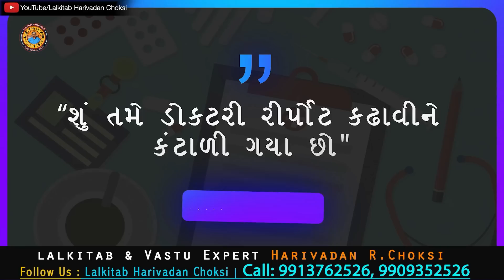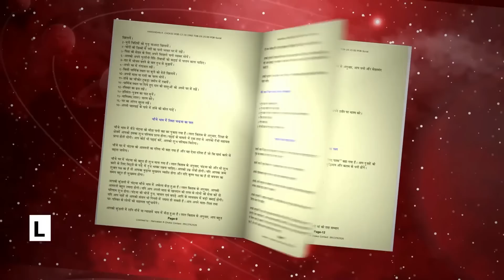તુલા રાશિ માટે સાહસ વધે ને અચાનક ધનલાભ થાય .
તુલા રાશિ માટે સાહસ વધે ને અચાનક ધનલાભ થાય .(સંપૂર્ણ વાર્ષિક ફળ )..